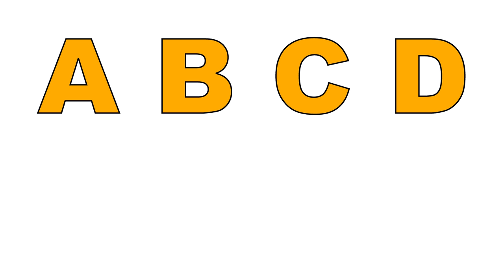Phonics Song | Kidzstation